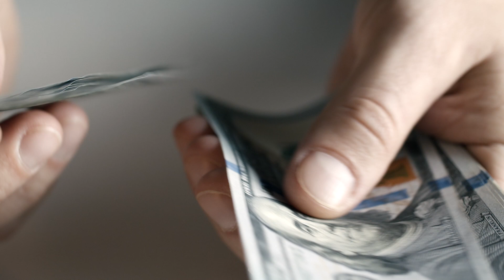¿Qué son y cómo cobrar las regalías de SoundExchange? | Collab–Liberty, Canal 85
Alexiomar explica qué son y cómo puedes cobrar tus regalías por interpretación digital como artista independiente o disquera en SoundExchange. Conoce más sobre regalías musicales

Este video NO está patrocinado, pero sí es una colaboración con Liberty, Canal 85.

📗 Apuntes y Recursos 📗

📋 DESCARGA tu checklist de regalías y conoce dónde necesitas registrar tu música

Nuestra misión en Seed es empoderarte con las herramientas legales y de negocio que necesitas para que emprendas el negocio de tus sueños.

A continuación, algunas maneras mediante las cuales te podemos ayudar:
🌱 EBOOKS, CURSOS Y CONTRATOS PERSONALIZABLES. Conviértete en un experto en la industria musical o personaliza y descarga tus propios contratos y documentos legales

🌱MERCANCIA. Adquiere tu mercancía Seed y apóyanos en nuestra misión

🎙 Escucha nuestro podcast, Empaqueta tu Cerebro™:
En este episodio, el Lcdo. Alexiomar Rodríguez, abogado y fundador de Seed explica qué son y cómo cobrar las regalías por interpretación digital que generan plataformas no interactivas como Pandora y SiriusXM con SoundExchange. Si eres artista independiente, sello discográfico o dueño del máster, este episodio es para ti.

⚠️ADVERTENCIAS LEGALES⚠️